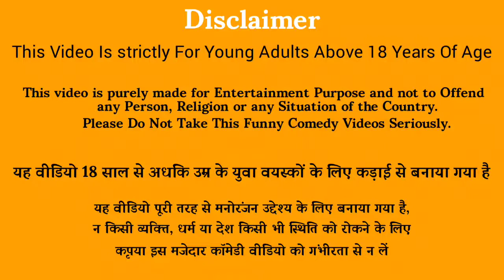सौतेली मां का क्रोध मासूम बच्चे ने मजबूरन ये कदम उठाया | वजह जानकर हैरान रह जाएंगे |PARIVAR LOVERS